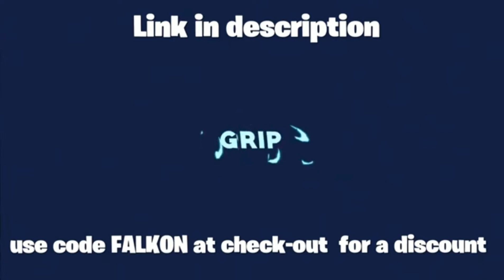Literally free- Dog water- Fortnite Piece Controll Kyle